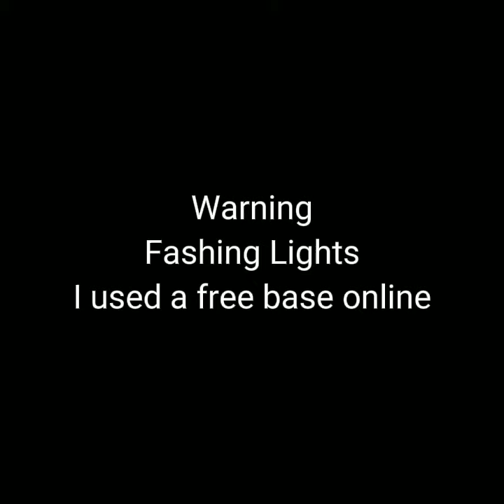~•Fanart for @Flopperton •~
Flopperton, I really hope you like this. Base by  Bloodtaintedsnail.